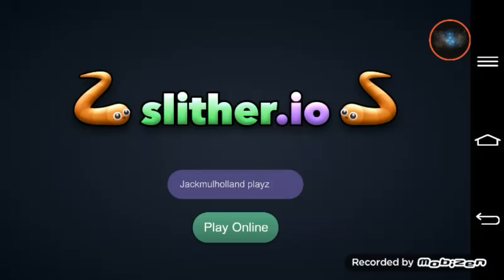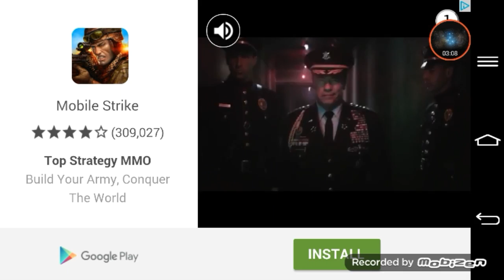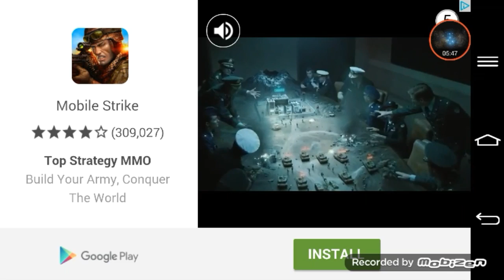Finally on the leader board on SLITHER I.O